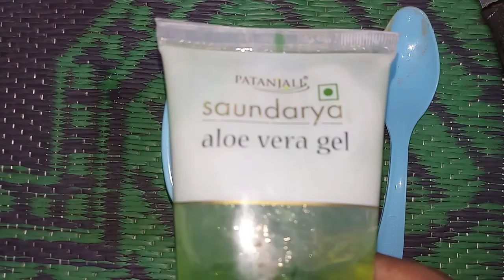1 बार में काले दाग-धब्बे, कालापन दूर करके चेहरे पर पार्लर के फेसिअल जैसा ग्लो आएगा | Skin Whitening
Any information provided in this video should not be considered as a substitute for prescriptions suggested by local beauty, diet and health care professionals. Viewers are subjected to use information provided in video on their own risk. This channel doesn't take any responsibility for any harm, side-effects, illness or any health or skin care problems cased due to use of our content, information or anything related to this video

1. The purpose and character of the use, including whether such use is of commercial nature or is for nonprofit educational purposes

2. The nature of the copyrighted work

3. The amount and substantiality of the portion used in relation to the copyrighted work as a whole

4. The effect of the use upon the potential market for, or value of, the copyrighted work